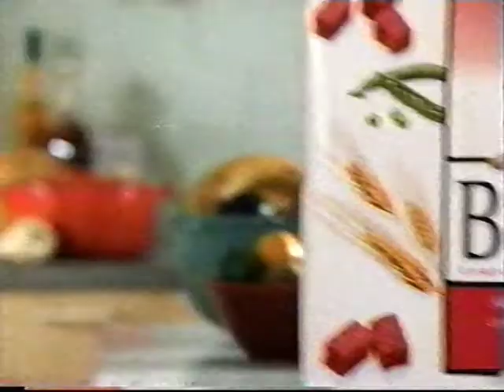Purina Beneful PUB